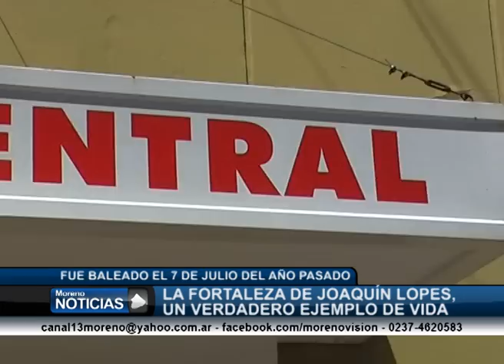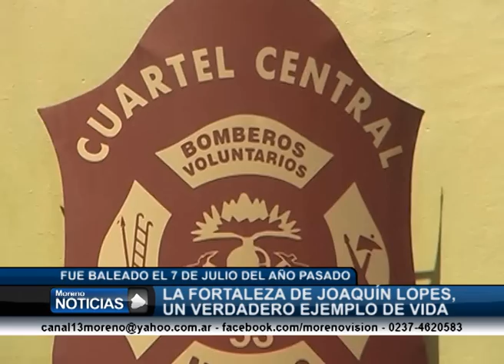La fortaleza de Joaquín Lopes, un verdadero ejemplo de vida Joaquín Lopes y Horacio Fernández 2